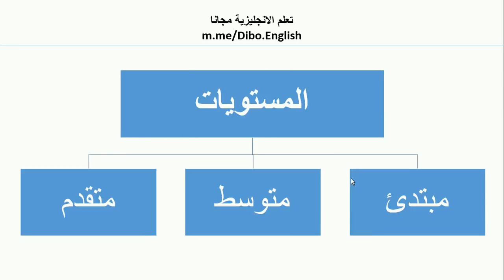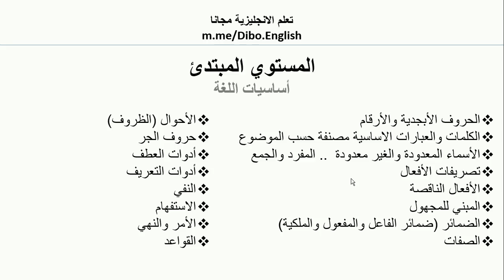اساسيات اللغة الانجليزية - المقدمة - تعلم الانجليزية مجانا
كورس اللغة الانجليزية مقسم الي 3 اجزاء
1-  اسايات اللغة الانجليزية وفيه ندرس :
   - الانجليزية من البداية
  - قواعد اللغة الانجليزية
  - الكلمات والعبارات الاساسية

2- المستوي المتوسط  وفيهن
    - تعلم الانجليزية من الاخبار والقصص القصيرة والافلام والاغاني
    - غرفة دردشة صوتية وكن=تابية مع اجانب ومترجمين

3- المستوي المتقدم
   - التحضير لاختبارات ILETS و TOEFL
  - الدراسة في الخارج (امريكا , كندا , انجلترا , استراليا)

المجتمع .. موقع اجتماعي تعليمي ترفيهي ساخر

مولان تعمل في بيت دعارة

اتعلم مجانا - كورسات مجانية - وظائف - سوشيال ميديا - اشهار اليوتيوب - اشهار الفيسبوك - تكبير صفحات الفيسبوك